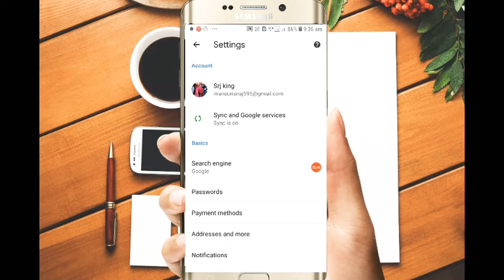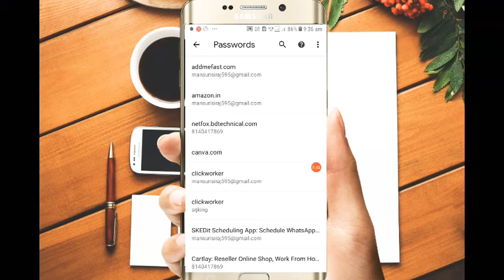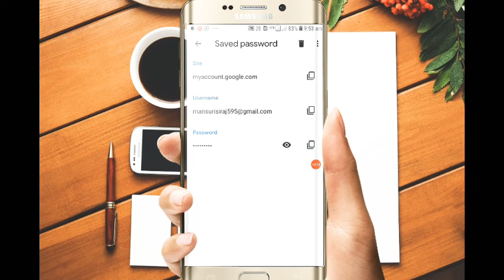Gmail ka password kaise pata kare 2020 me | How to recover Gmail I'd password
Is video  me humne gmail aur email password agar aap bhool jaate ho toh kese use dhunde pata kare ke bare me bataya hai